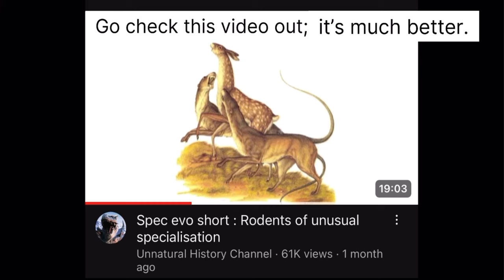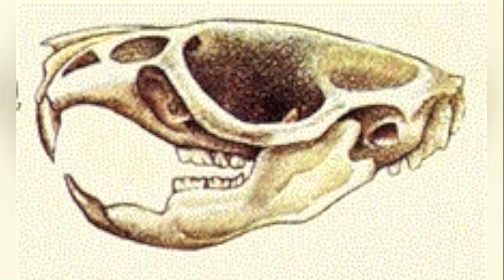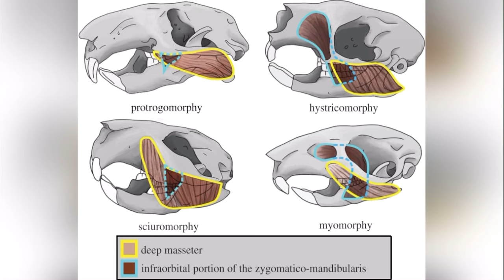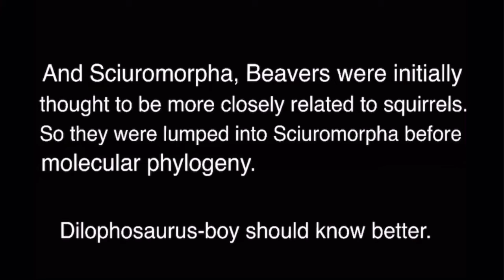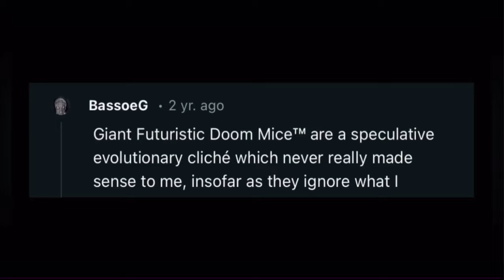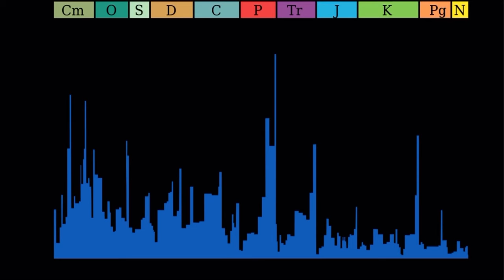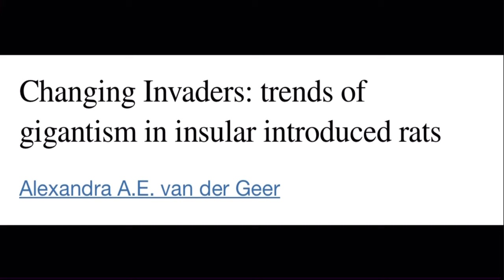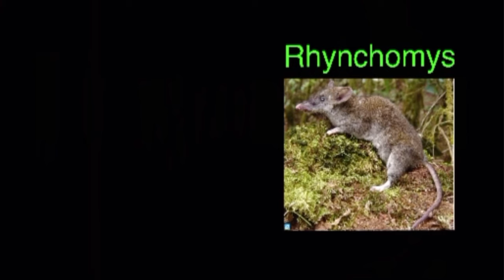The Evolution of Predatory Rats (Canceled series)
I am going ahead to say it, this is my worst video. I am not proud of the script, I HATE the editing, there are tons of scientific inaccuracies, there is almost nothing I like about this video.

        I think it might be better to mention the inaccuracies in the comment section however; because one, you probably won’t read the description of the video first before watching.
       And two, I am just being lazy and purposefully half-assing this description because it’s not like this video is deserving of a decently well written one anyways.

        So please, any inaccuracies you can find in this video, with your own research, please mention them; and scrutinize the hell out of this video, I really don’t care about it anymore.